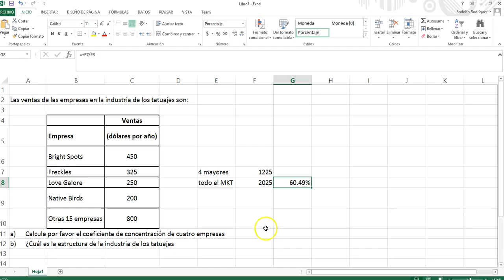Ejercicio Coeficiente de concentración de cuatro empresas